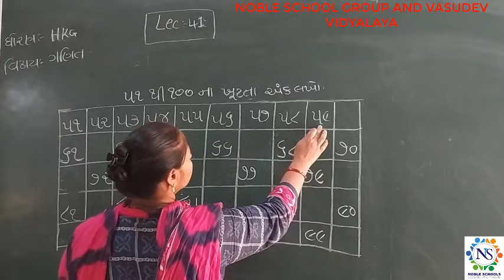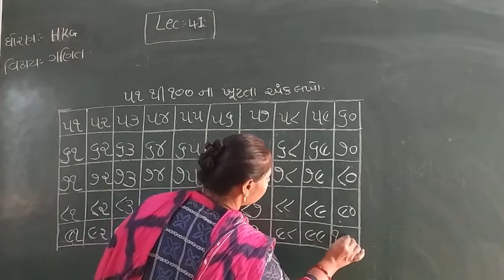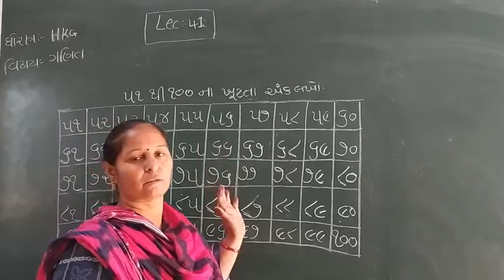Standard- HKG Ganit Semester - 2 Lecture - 41 By Rakshitamadam